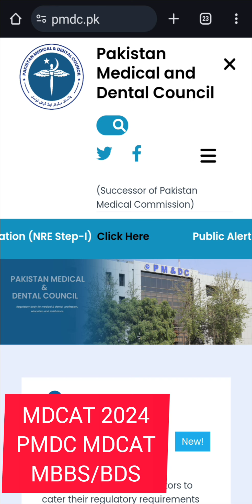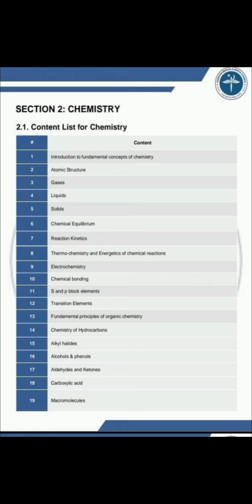MDCAT 2024 Syllabus Announced/PMDC Latest News/MDCAT 2024 Merit Formula/PMDC Latest News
PMDC MDCAT 2024 Syllabus Course
MDCAT2024 Registration Open & Test will be conducted in 23 cities.

🩺 On-line Classes Registration Open, Limited seats available, affordable fee. MDCAT 2024 will be according to this On-line Classes. Test total mark's 200.

🩺🏥 60 Day's Quick Smart Session
✔️ Register now in repeaters & freshers on-line session PMDC MDCAT (DOW, BMC, SZABMU, UHS & KMU) On-line Session.
    Call/Sms/WhatsApp
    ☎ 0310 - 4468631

✨Our NUMS PMDC ACADEMY MDCAT 2023 Results Achievements:-
ربِّ زِدْنِي عِلْماً
👉 6,400+ Students are 165+/200 (KMU)
👉 12,400+ Students are 162+/200 (UHS)
👉 9,800+ Students are 172+/200 (DOW)
👉 5,800+ Students are 168+/200 (SZABMU)
👉 2,800+ students are 172+/200 (BMC)
👉 14,500+ Students scored 82%+/100 (NUMS MDCAT Results 2022)

✔️ PMDC MDCAT 2024 Online Classes
⭐ 50% Discounted Fee Structure (7,800 Rs only for NUMS + PMDC MDCAT with MDCAT BOOK'S)
✅ Register Now! Registration Open for 2024 Batches On-line Preparations Classes
UHS ETEA DOW BMC SZABMU

 ✅ 𝙉𝙐𝙈𝙎 𝙋𝙈𝘿𝘾 𝘼𝘾𝘼𝘿𝙀𝙈𝙔 𝙞𝙨 𝙋𝙖𝙠𝙞𝙨𝙩𝙖𝙣'𝙨 𝙉𝙤.1 𝙈𝙤𝙨𝙩 𝙃𝙚𝙡𝙥𝙛𝙪𝙡 𝙖𝙣𝙙 𝙇𝙖𝙧𝙜𝙚𝙨𝙩 𝙈𝘿𝘾𝘼𝙏 𝙋𝙧𝙚𝙥𝙖𝙧𝙖𝙩𝙞𝙤𝙣 𝘼𝙘𝙖𝙙𝙚𝙢𝙮.

✅ What make us unique?
✔️ We'll prepare you 100+ ORIGINAL GUESS + Confirmed PRACTICE & MODEL PAPERS 2024.
(Main Test will be from this Papers)
• Live and Recorded Video Lectures
• Test Session and Model Paper's

👉 Why NUMS & MDCAT Online Course?
✔️ Allhumdulillah, big victory
in recent NUMS & MDCAT Results, overall results are 91.5%+ (Masha'Allah)

✅ MDCAT ON-LINE COURSE
Main Tests are 100% according to this On-line Course Lectures and Test Sessions! (𝗚𝘂𝗮𝗿𝗮𝗻𝘁𝗲𝗲𝗱)

MDCAT2023 🏆 high achievement's!
ربِّ زِدْنِي عِلْماً
👉 6,400+ Students are 165+/200 (ETEA)

👉 9,800+ Students are 160+/200 (DUHS)

👉 2,800+ students are 172+/200 (BUMHS)

👉 8,200+ Students scored 82%+/100 (NUMS MDCAT Results 2023)

✨Register Now & Score 190+ in MDCAT 2024.